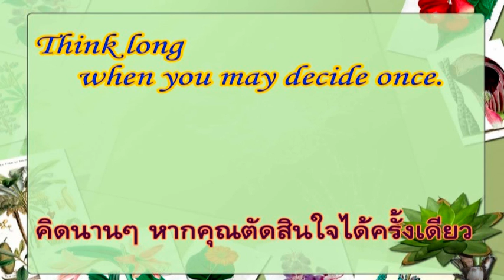ข้อคิด คำคม เตือนใจ 24.คิดนานๆ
ข้อคิด สุภาษิต คำคมของบุคคลสำคัญ เสียงอ่านโดย ดช. ศิวโรจน์ โล้เจริญรัตน์  (มิ.ย.2558) ชั้น ป.3 โรงเรียนบ้านดอนด่านใน ต.ด่านใน อ.ด่านขุนทด จ.นครราชสีมา